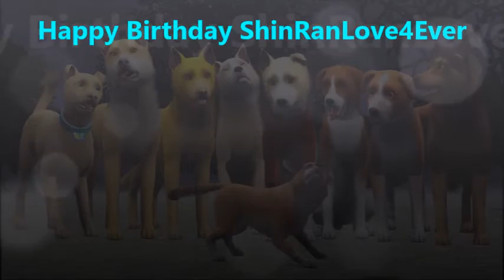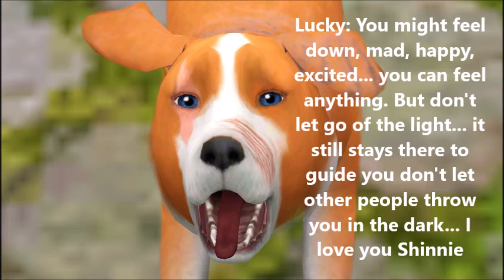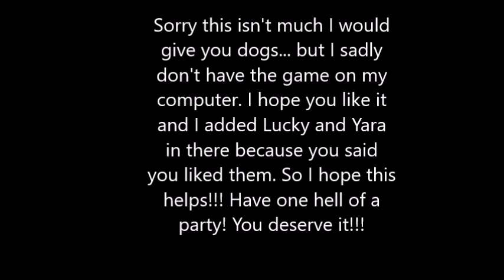Happy Birthday Shinranlove4ever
HAPPY LATE BIRTHDAY SHINNIE I hope you love this video tried my best but I am going to keep trying to make more awesome videos this is probably my best video yet on the page thank you so much for showing me how to do this I feel sooooo stupid XDDD when it comes to this stuff. Thank you Shinnie for also being a good friend and sorry it is two days late took me a few seconds to finally figure this out. Thx hope you have a great day!